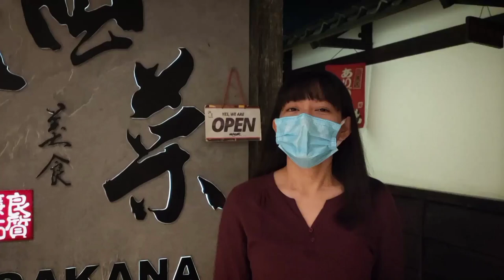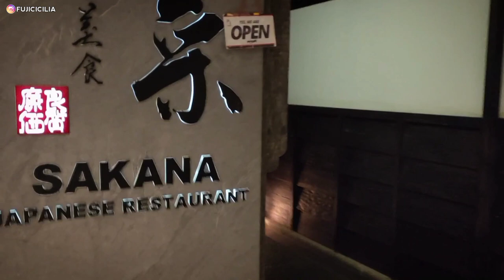RESTORAN JEPANG DI INDONESIA | SAKANA MENARA BTPN MEGA KUNINGAN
Restoran Jepang Di Indonesia | Sakana Menara BTPN Mega Kuningan | Restoran Jepang di Jakarta

Hello Everyone !! 👋

Buat yang kangen masakan jepang, mari merapat.
Sakana Japanese restaurant ini menawarkan masakan jepang otentik, dengan suasana restoran yang agak remang-remang serasa di Jepang, dan tentunya makanan yang fresh dan enak. Penasaran kan? sebelum cus kesana, mari nonton dulu review kita... kami berharap semoga video ini bermanfaat.

Happy watching!! 🥰

•Lokasi: Menara BTPN Podium lantai 2 Mega Kuningan
•Jam operasional restoran: Senin - Jumat Lunch 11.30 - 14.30 ; Dinner 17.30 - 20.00
(Jam operasional bisa berubah pada masa PSBB)
•Range harga: Rp. 150K - 200K per person